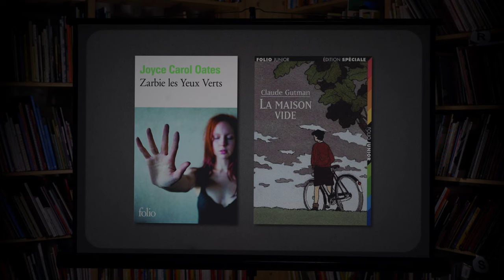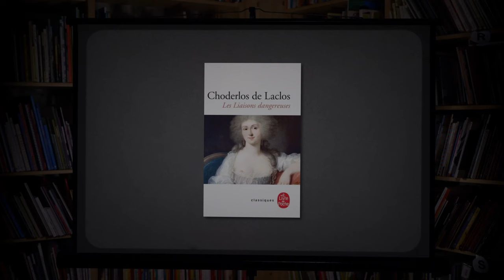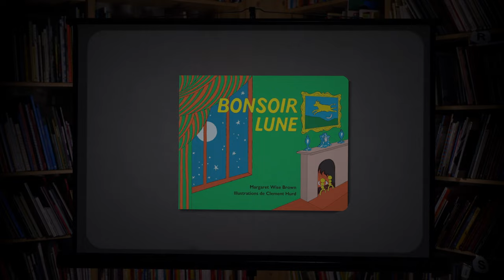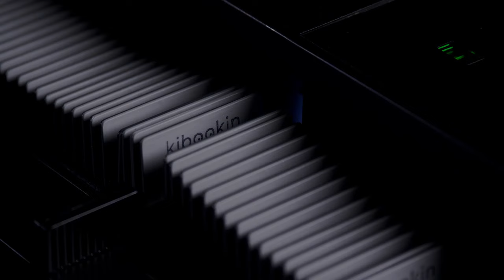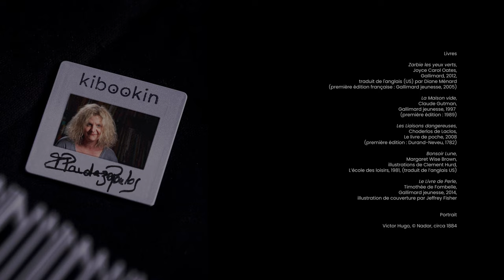La Pause Kibookin avec Isabelle Pandazopoulos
Suivez-nous également sur :

Des confidences sensibles de créatrices et créateurs jeunesse sur leurs souvenirs de lecture et leurs sources d’inspiration.

0:00 Introduction
0:20 Le livre qui t'a donné envie de devenir autrice ?
1:37 Le personnage dont tu étais amoureuse ?
2:24 Le livre dans lequel tu aurais aimé vivre ?
3:17 Le livre que tu offres toujours à un enfant ?
4:08 Une image que tu aimerais partager ?
4:40 Le livre que tu aurais aimé avoir enfant ?
5:40 L'endroit où tu préfères écrire ?
6:05 Une image qui te raconte ?